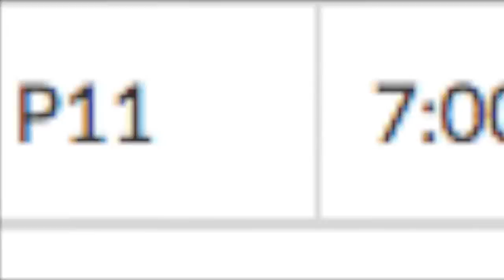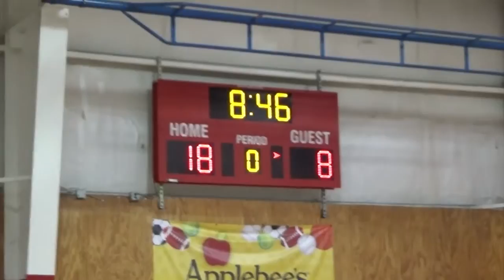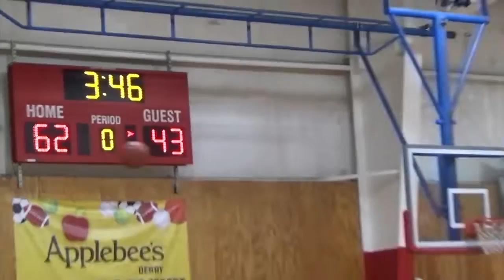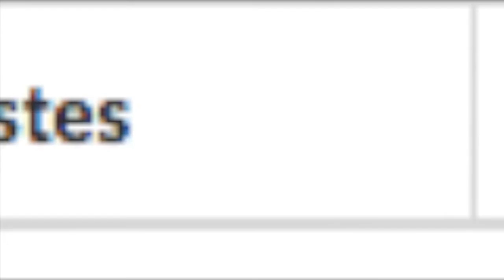Longhorns vs. EVO 10th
Lebanon Longhorns vs. EVO 10th, Zero Gravity Buzzer Beater Classic April 13 2019